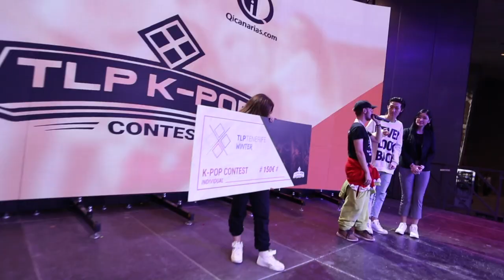TLP Tenerife Winter - Vídeo resumen 09.12.18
Vídeo resumen de TLP Tenerife Winter, evento de tecnología y nuevas tendencias que tiene lugar del 6 al 9 de diciembre en el Magma Arte & Congresos, en Costa Adeje.

El encuentro está promovido por el Cabildo de Tenerife, a través del área Tenerife 2030; el Gobierno de Canarias, a través de la Consejería de Turismo, Cultura y Deportes, y la Asociación Innova 7 y es una nueva edición del mayor evento de tecnología y nuevas tendencias del país: TLP Tenerife.